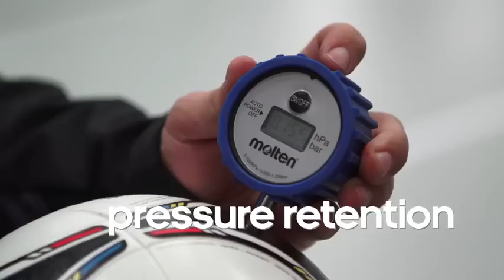adidas Tango 12 - Euro 2012 Official Match Soccer Ball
adidas introduces the new adidas Tango 12 for the Euro 2012. You will see the traditional Tango design from the early 1980s, the adidas Tango 12 now shows the flags of the two host nations -- Poland and Ukraine. Find the new adidas Tango 12 official match soccer ball at SoccerPro.com.